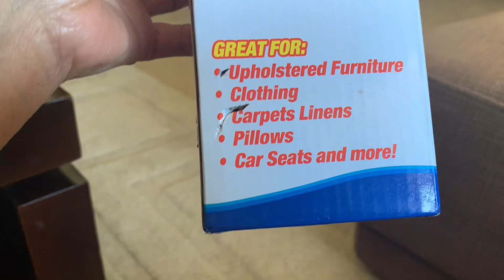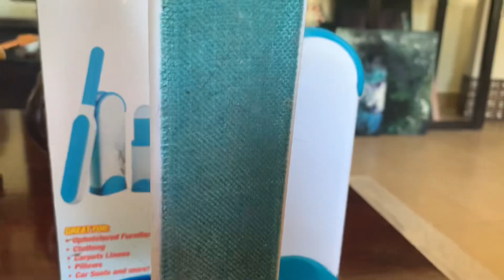Solve Ang Problema Ko Pano Linisin Ang Mga Sofa At Iba Pa!!BuhayOfw